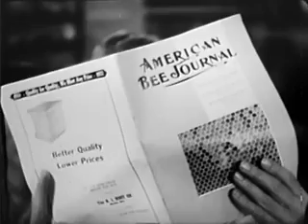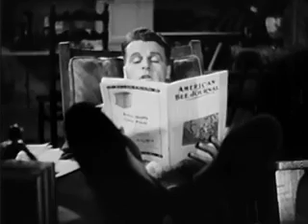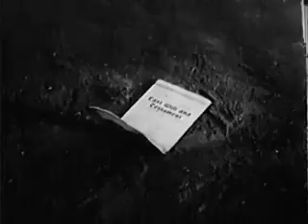The Keeper of the Bees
A severely traumatized World War I veteran, believing that he's living on borrowed time, comes upon a peaceful little village and meets an old man called Bee Master and his protégé, Little Scout, who try to convince him that he has more to live for than he thinks he does.